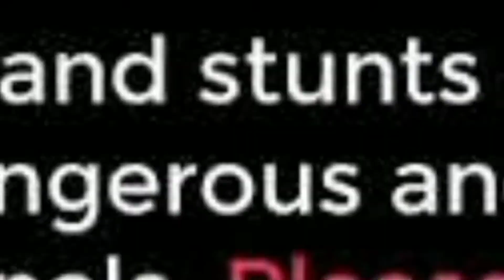🔥 आलू पर लगाई 1000 माचिस ll Diwali dhamaka ll diwali experiment ll दीवाली 2022 new updates ideas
Uv Engineer

  hello guys is video ma hum aalu ke upar 100 machis  lagakar use jalaye ayenge.

Topic covered :
Diwali video
video Diwali
2022 Diwali video
Diwali video
Diwali par banao bam